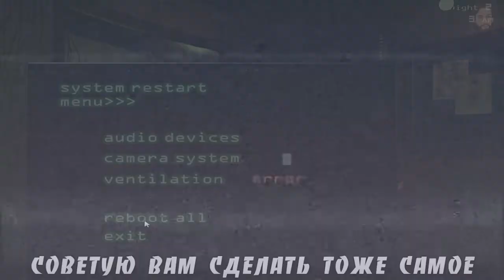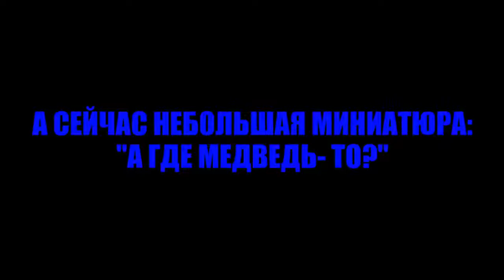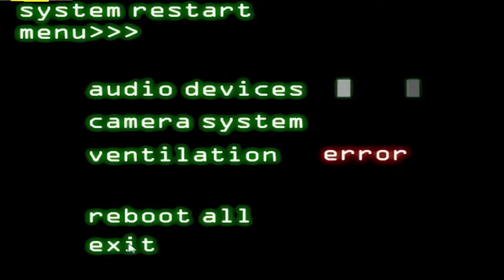Самые Смешные Моменты Летсплейщиков в Five Nights at Freddy's 1 4